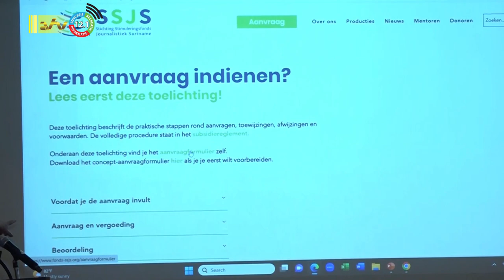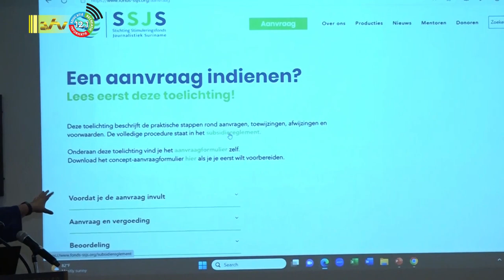18 09 2023 Stimuleringsfonds moet onderzoeksjournalistiek bevorderen